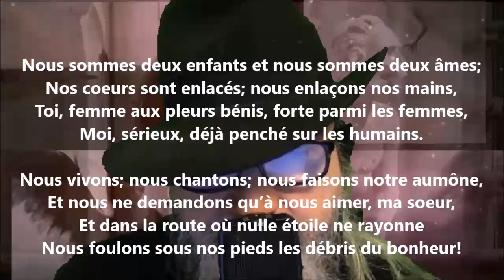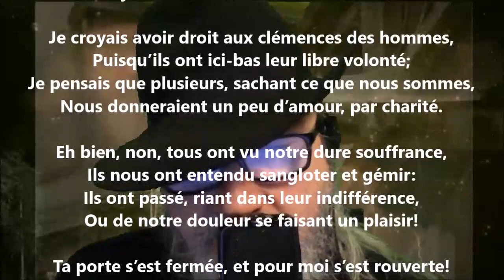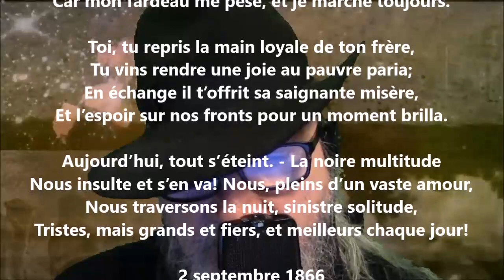Nous sommes deux enfants et nous sommes deux âmes - Jean Aicard lu par Yvon Jean